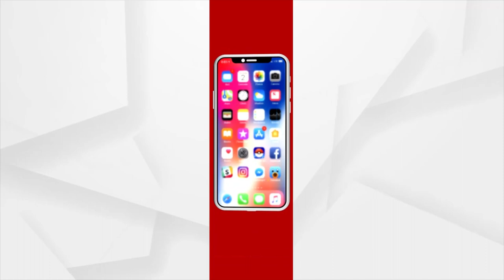Gujarat Election Dates Announced, Voting in two phases on Dec 1 and 5